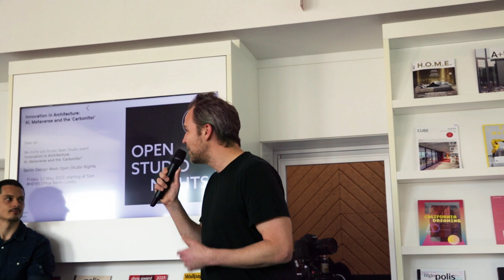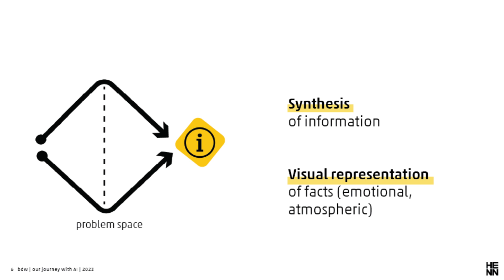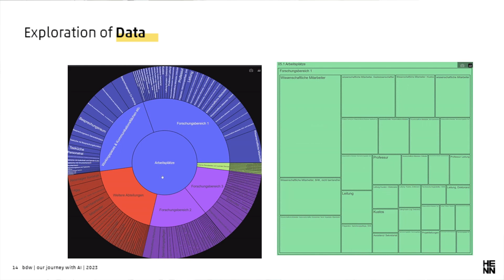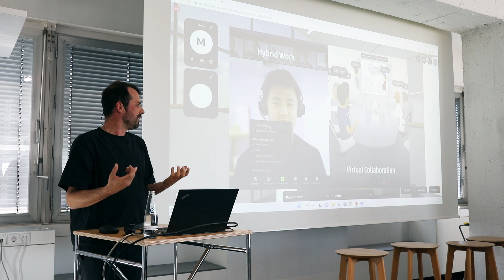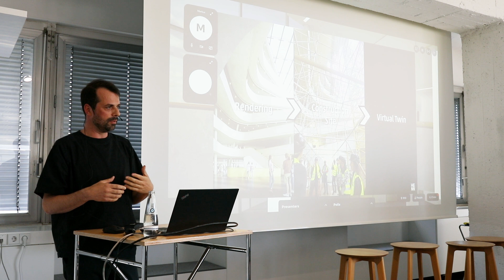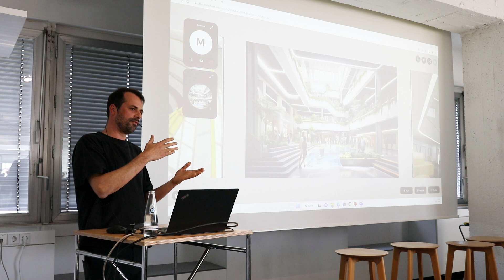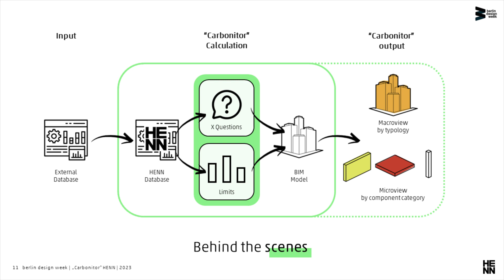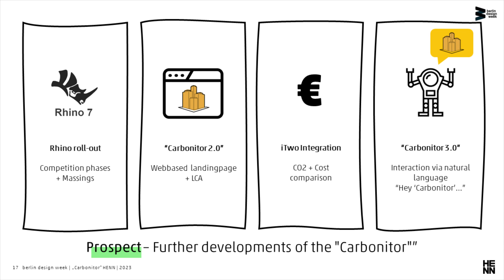INNOVATION IN ARCHITECTURE: AI, Metaverse and the ‘Carbonitor’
How do recent advancements in Metaverse technologies, Behavioural Design and AI influence our ways of working in architecture? How can architects put these technologies to use? Can data-driven design help create more efficient and sustainable buildings?

We presented HENN's approach to these innovations, discussed the benefits and pitfalls, and gave insight into our first steps into this new technological future.

Timeline:
0:00 Intro
3:00 Teaming up: Our journey with AI - Fabian Fleckenstein
19:40 Hybrid Work and the Metaverse - Markus Jacobi
35:43 Visualizing the invisible: A tool for carbon-conscious design - Chiara Schüler
45:54 Q&A

Agenda:
Teaming up: Our journey with AI
Join us as we share our journey of integrating AI into our Design Strategy Process. We’ll discuss our progress, challenges, and highlight aspects of AI-enhanced creativity, including how AI can bring new atmospheric and emotional dimensions to our previously human-driven creative process.

Hybrid work and the metaverse
With the help of metaverse technologies, we explore the translation of physical space into digital spatial experiences and search for what lies in between. What do such new places need to do to meet the challenges of hybrid work experiences and new potentials alike? A look behind the scenes.

Visualizing the invisible: A tool for carbon-conscious design
How can we get immediate feedback on the global warming potential of our design decisions during the design process? To enable carbon-conscious design decisions and create awareness of the carbon intensity of materials and design options, we look into the development process of our carbon monitoring design tool.

The event was part of Berlin Design Week.